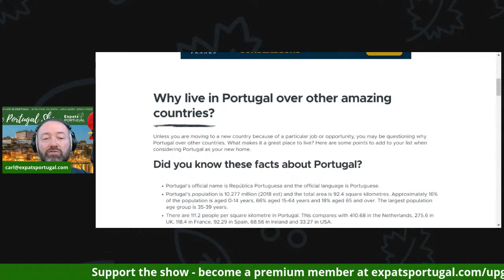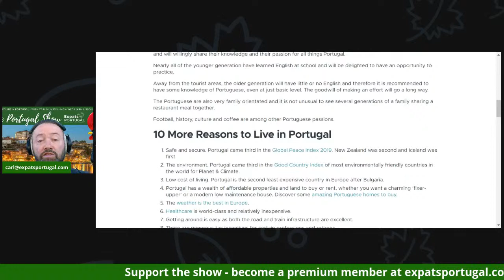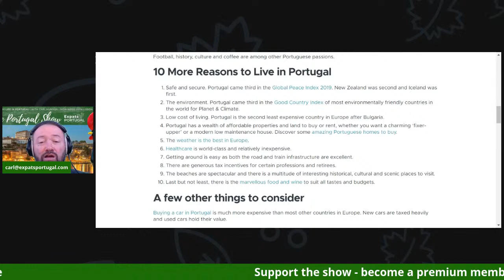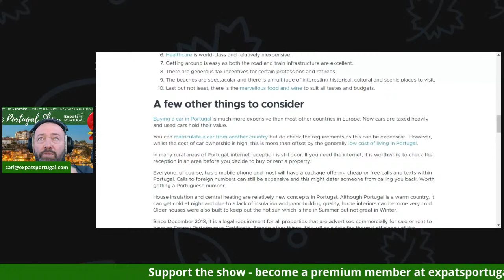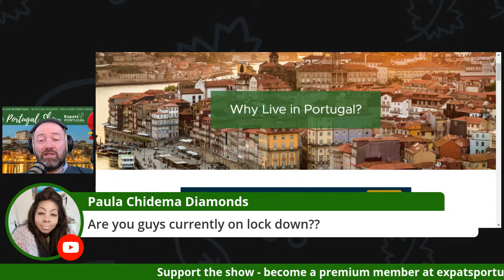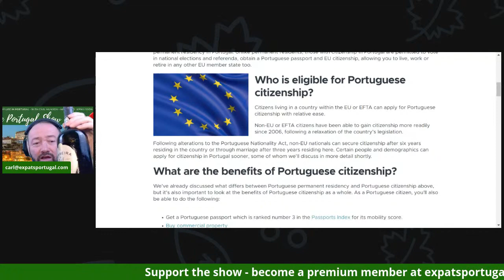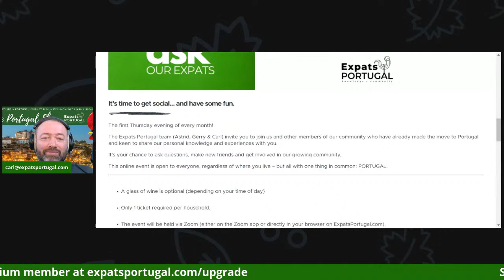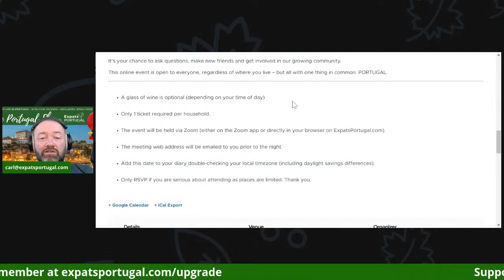Why live in Portugal? And Portuguese citizenship - Expats Portugal